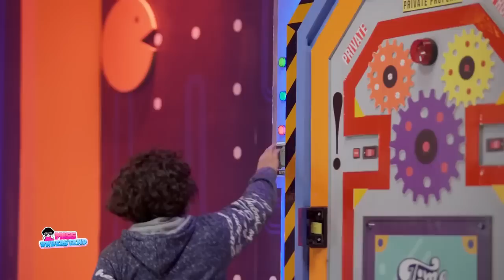شوفوا شيماء سيف استبدلت والدة الطفل احد بمين؟😉😂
أنتاج: روزناما

أنتاج: روزناما